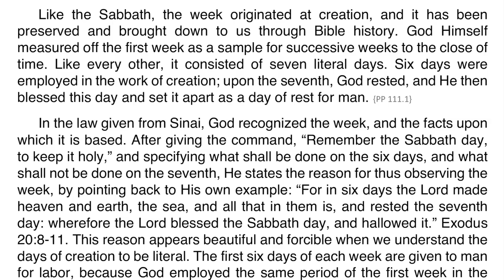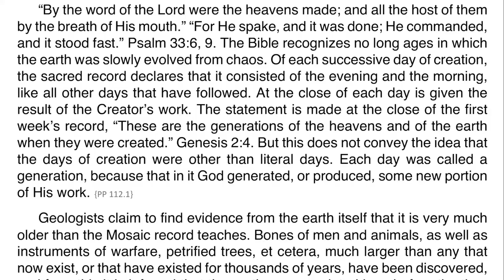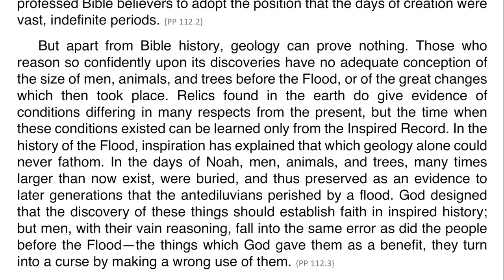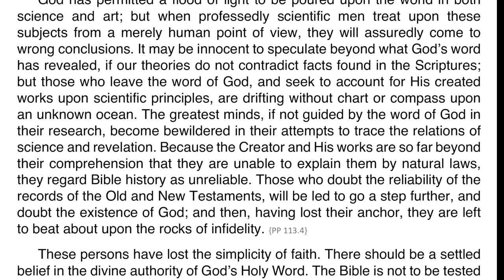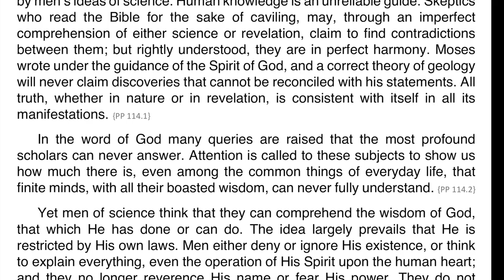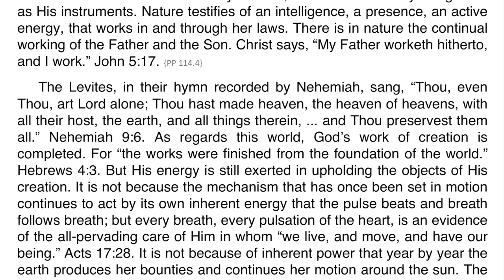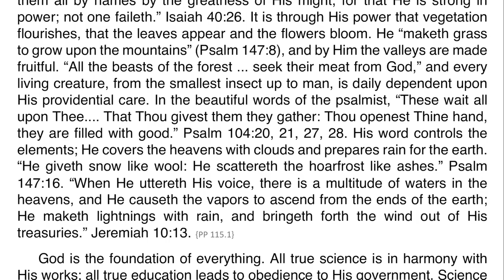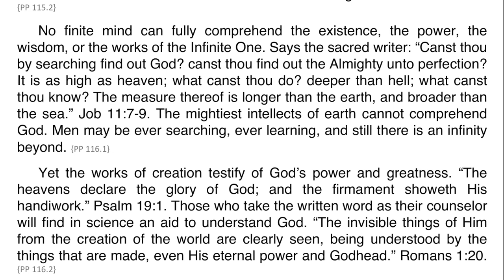Patriarchs and Prophets – Chapter 09 – The Literal Week